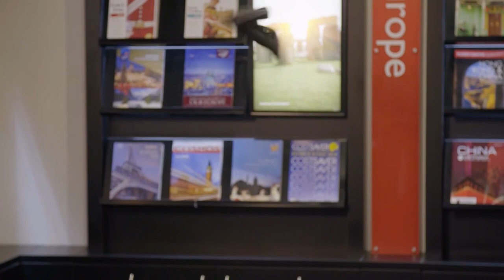My Big Fat Westie Wedding